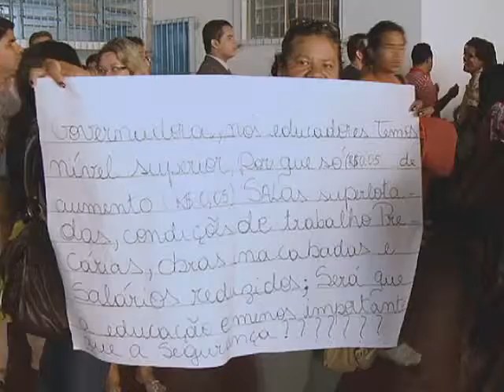Professores da rede estadual realizam assembleia nesta terça-feira (27)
Eles avalizaram a nova proposta de reajuste do Governo e a possibilidade de greve geral.